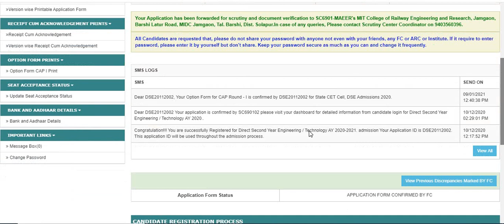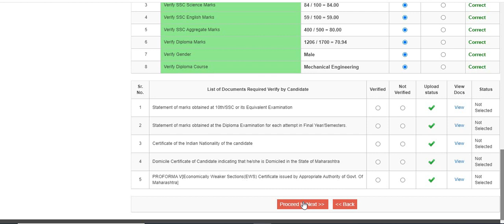Procedure for Seat Acceptance for Direct Second Year Engineering.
In this video I am going to demonstrate how to accept allotted seat to students. You have to complete all three steps .You cant directly jump on next step.